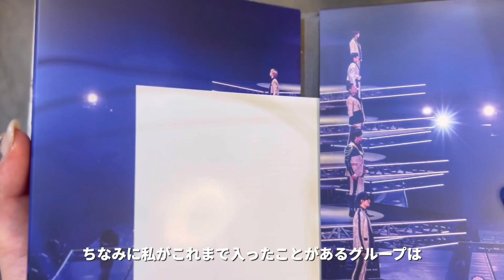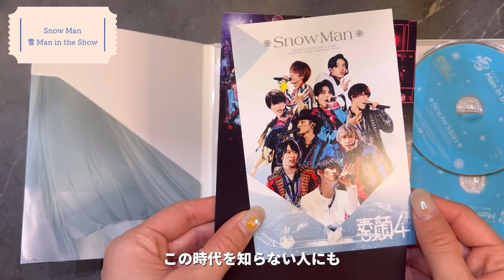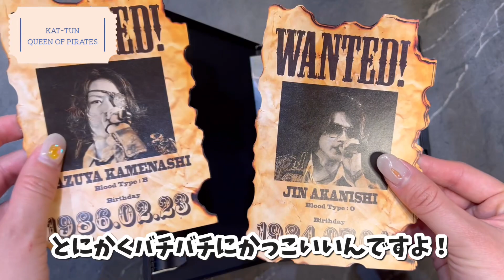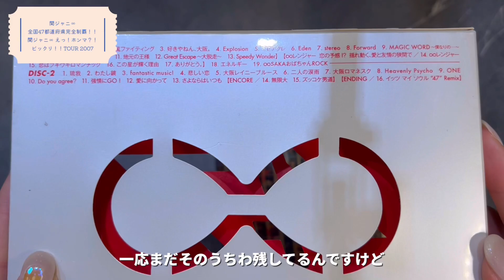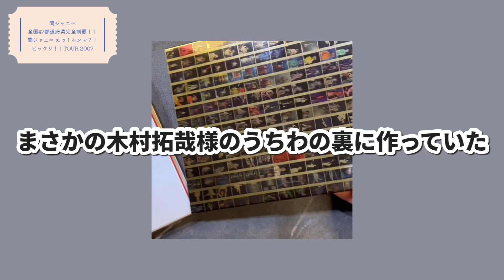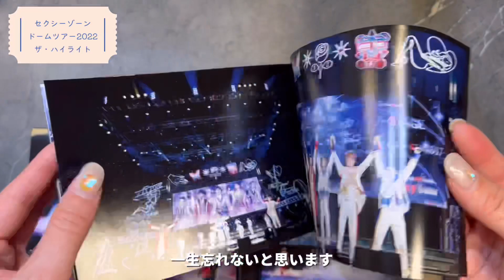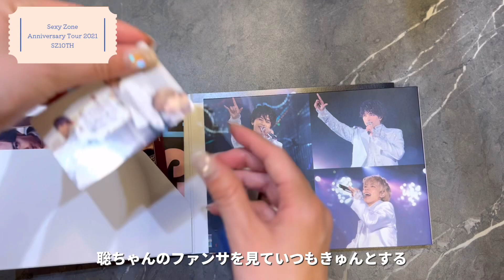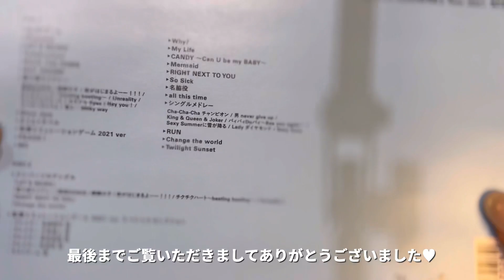【ライブ参戦歴25年以上】心に残ったライブを振り返ってみる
こんにちは，miiです。

今回は、人生で参戦したライブの中から特に心に残っているライブを
9個ご紹介していきます！よかったら最後までご覧ください⭐︎
みなさんの思い出に残っているライブもコメント欄で教えていただけると嬉しいです♥︎

SexyZoneドームツアー　ザ・ハイライト参戦VLOGはこちら💁‍♀️

【VLOG&感想】SexyZoneのドーム公演が素晴らしすぎた！連れてきてくれてありがとう🌹🌹🌹🌹🌹

このチャンネルは基本毎週月曜日18時に更新しています⭐︎
ジャニーズやももクロに関する話、現場Vlog、旅行Vlog、日常生活などを配信していますので